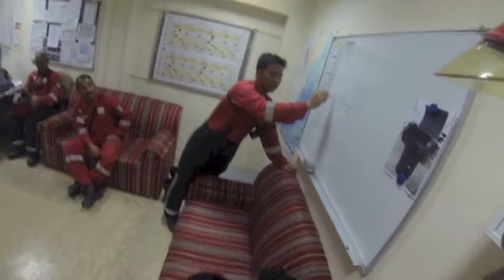ROAD TRAFFIC ACCIDENT EXERCISE..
MIC STATION 1 WHITE WATCH RTA EXERCISE.